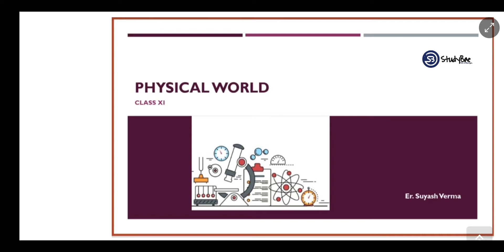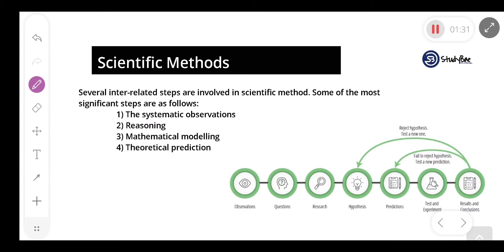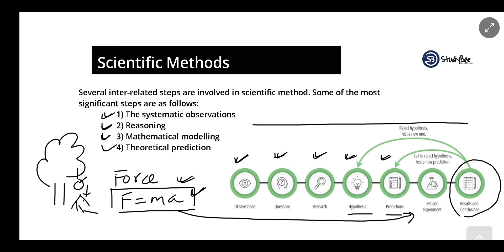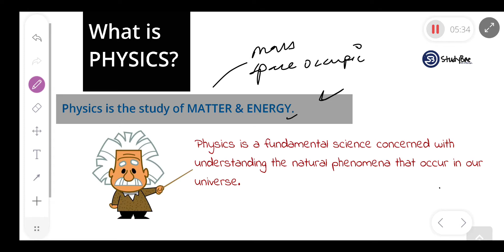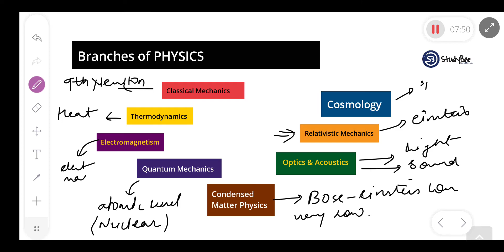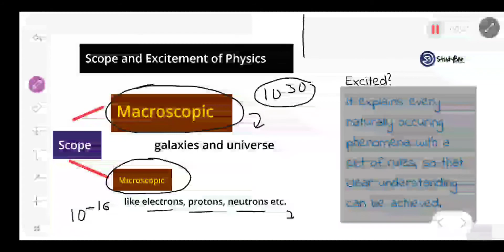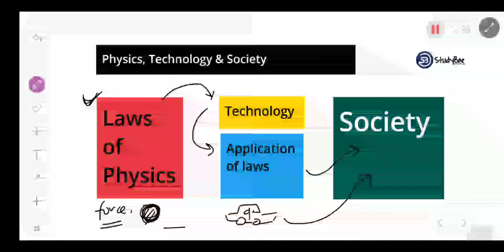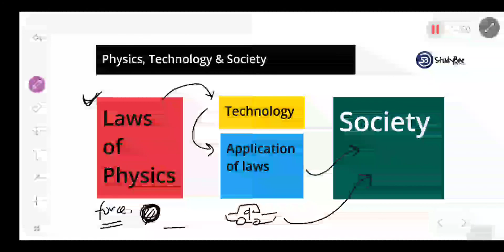Physical World | Chapter 1 | Physics Class XI | हिंदी में | Lecture 01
Topic Covered In presentation Video Series:
General Introduction: Importance and scope of physics.

Physics - scope and excitement; nature of physical laws; Physics, technology and society.
Nature of matter, laws of chemical combination, Dalton's atomic theory: concept of elements, atoms and molecules.

StudyBae is a free education platform newly emerged with full of energy and new way to enhance the conceptual thought for quick and new leaders.

🔵 Instagram : I'm on Instagram as @studybae.co. Install the app to follow my photos and videos.

About The Teacher :

Suyash Verma, the Founder and Director of StudyBae has been building this free learning platform since 2021. He is engineer by academic and Entrepreneur by profession.
He has planned to provide the free and vital education to each and every section of society and let the behaviour seen in the education of child. Making and Giving them a wings to fly.